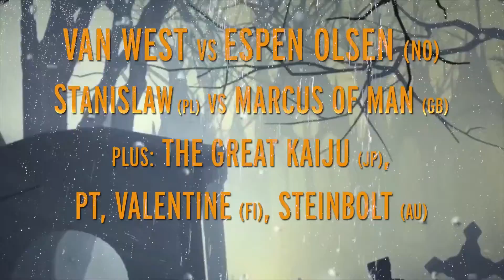Döden TWBB 4!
There Will Be blood IV
31 oktober på Göta Källare!